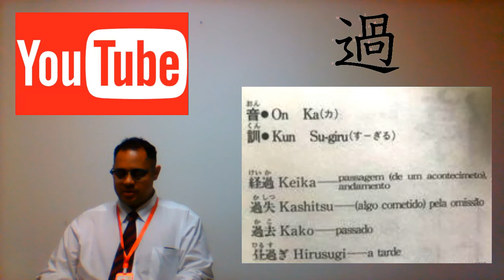365 KANJI UM KANJI POR DIA KANJI DO DIA (KA OU SUGI-RU) ( # 51 )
VOLTAMOS PESSOAL AINDA NAO ESTA COMO QUEREMOS POR QUE MEU TECLADO NAO ESTA FUNCIONANDO DIREITO OU SEJA QUERIA ESTAR ESCREVENDO OS KANJIS E OS SIGNIFICADOS POREM ESTOU TENDO QUE IMPROVISAR MAIS NOS IREMOS MELHORAR O CANAL E UMA HORA VAI FICAR BOM NE KKKKK VLW PESSOAL ATE A PROXIMA.